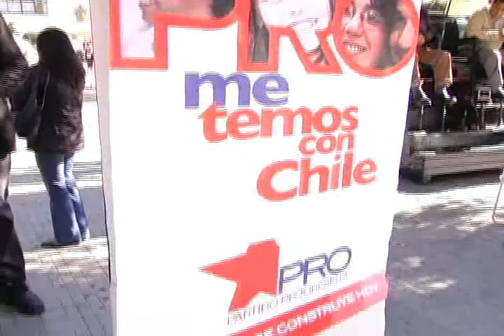NOTA PRO FRECUENCIA 7 NOTICIAS